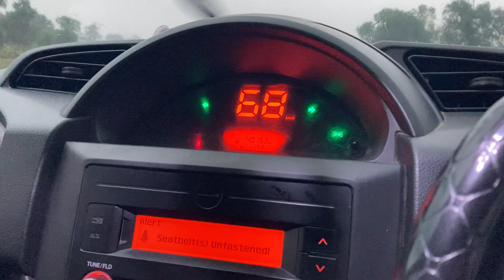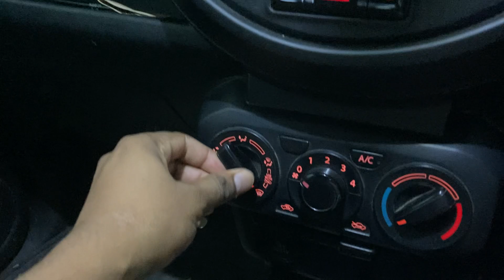बरसात के मौसम में हाईवे पर कार चलाते वक्त किन किन बातों का ध्यान रखें?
What are the things to be kept in mind while driving on the highway in rainy season?